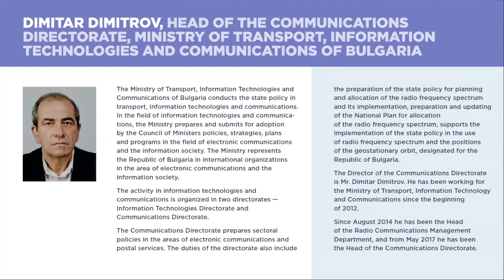Voice of Satellite Industry. Dimitar Dimitrov, Ministry of Transport and ICT, Bulgaria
A new episode of the «Voice of Satellite Industry” has just been released. This time we have a spotlight on Bulgaria. In the recently recorded interview Chairwoman of Intersputnik Operations Committee Ms. Ksenia Drozdova is talking to Mr. Dimitar Dimitrov, Director of the Communications Directorate in the Ministry of Transport, Information Technologies and Communications of Bulgaria.

Bulgaria is one of the co-founders of Intersputnik organization, so the questions discussed have covered the full range of topics, from growth options for Organization to enhancement of cooperation opportunities among members and signatories. Mr. Dimitrov has highlighted the need for Organization to shift the focus on emerging technologies and new market opportunities, as well as to increase the value of the services provided to the customers.  He also shared Bulgaria’s experience in the space cooperation projects, which can be implemented in Intersputnik.